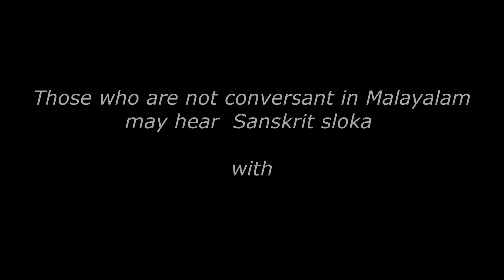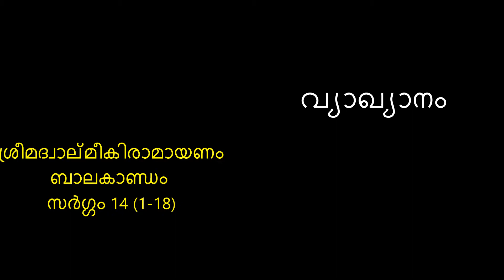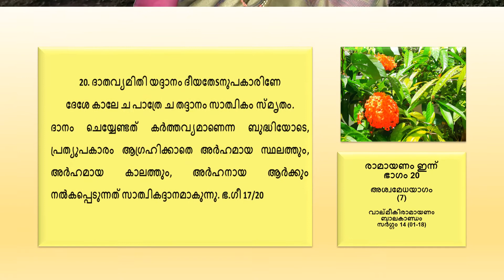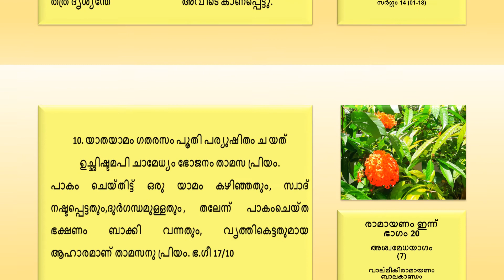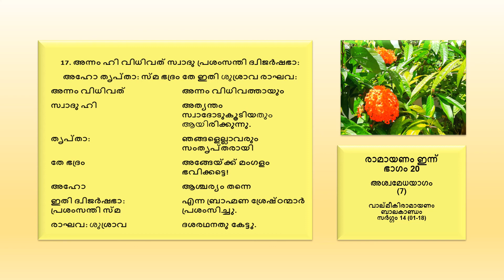Part 20 | Ashvamedha Sacrifice -7 | Valmiki Ramayan | Balakanda | Sarga 14 (1-18) | Ramayana Today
Ashvamedha Sacrifice {7}

This is the 20th part of Ramayana Today.

Valmiki Ramayana, Balakanda, Sarga 14. Slokas 1 to 18

Ashvamedha Sacrifice started on return of the sacrificial horse. Rsyasrnga headed the sacrifice. The sacrifice is narrated in detail in this part. Many yagnas were conducted. All those attended the sacrifice were given fabulous feast and cloths.